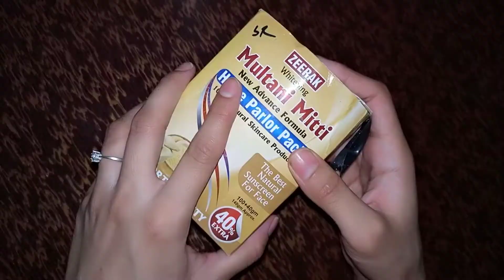Skin Brightening Home Remedy For Summer || Beauty Tips In Urdu: Skin Whitening Tips